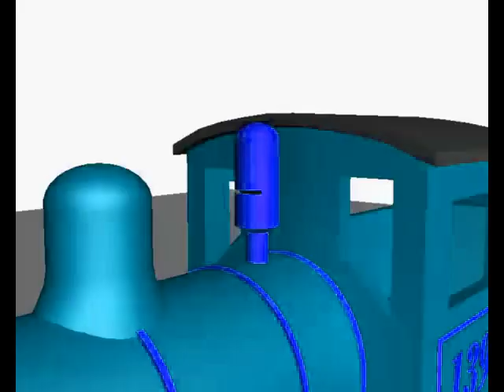(REUPLOAD) Animated 3D Steam Train Test Logo Effects in Luig Group